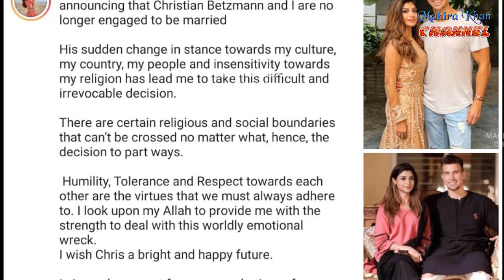Currently engaged Famous Actress Appeared After Breakup || Mahira Khan || MK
In this video you can see Famous Actress after breakup.